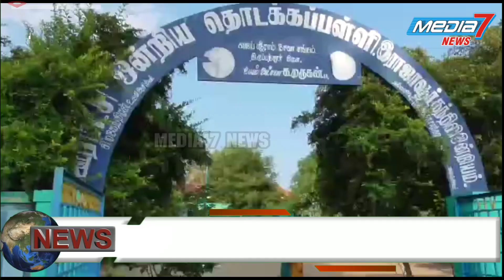திருப்பத்தூர் அருகே மகளிர் தினத்தை முன்னிட்டு மாணவ மாணவிகளின் பெற்றோர்களுக்கு விளையாட்டுப் போட்டி!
திருப்பத்தூர் அருகே மகளிர் தினத்தை  முன்னிட்டு இராஜாவூர் தொடக்கப்பள்ளி மாணவ மாணவிகளின் பெற்றோர்களுக்கு விளையாட்டுப் போட்டி! நல்லாசிரியர் இந்திரா பரிசுகள் வழங்கினார்.

திருப்பத்தூர் மாவட்டம் கந்திலி ஊராட்சி ஒன்றியம் ராஜாவூர் பகுதியில் உள்ள அரசு ஊராட்சி ஒன்றிய தொடக்கப்பள்ளியில் மகளிர் தினத்தை முன்னிட்டு அப்பள்ளியில் படிக்கும் மாணவ மாணவிகளின்  பெற்றோர்களுக்கு   குறிப்பாக பெண்களுக்கு ஓட்டப் பந்தயம், கோணிப்பை பந்தயம், பாட்டிலில் தண்ணீர் நிரப்பும் போட்டி என 10க்கும் மேற்பட்ட போட்டிகள் நடைபெற்றது.

இப் போட்டியில் வென்ற பெற்றோர்களுக்கு பரிசுகளும் வழங்கப்பட்டது.

இப்போட்டிகள் அனைத்தும் ராஜாவூர்  தொடக்கப் பள்ளியின் தலைமை ஆசிரியர் மற்றும் நல்லாசிரியர் விருது பெற்ற இந்திரா தலைமையில் நடைபெற்றது.

போட்டியில் கலந்து கொண்ட அனைத்து பெற்றோர்களுக்கும் இந்திரா தன் சொந்த செலவில் ஊக்க பரிசுகளும் வழங்கினார்.

இந்த உலக மகளிர் தின விழாவை முன்னிட்டு ஏற்படுத்திய நிகழ்ச்சியில் ஆசிரியர்கள் ஊர் பொதுமக்கள் மாணவ மாணவிகள் என நூற்றுக்கும் மேற்பட்டோர் கலந்துகொண்டு விழாவை சிறப்பித்தனர்.